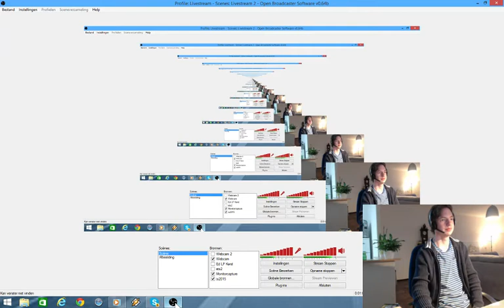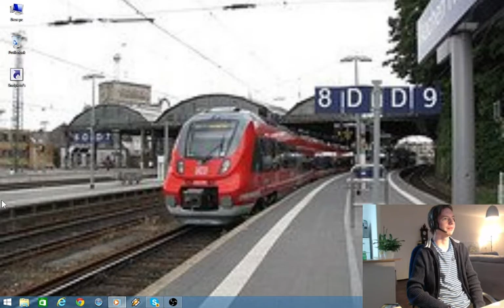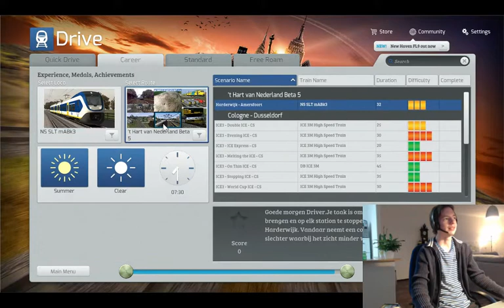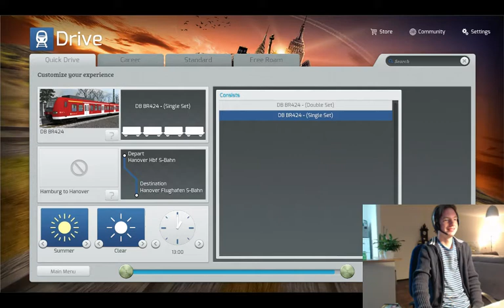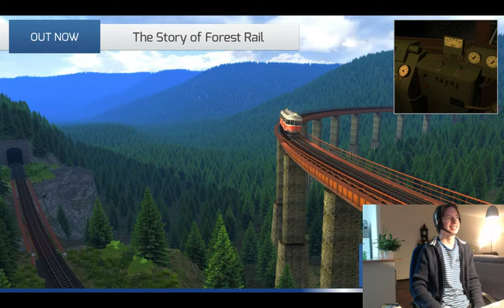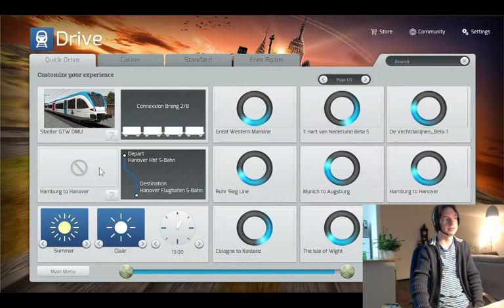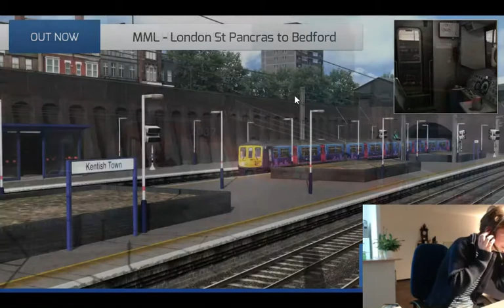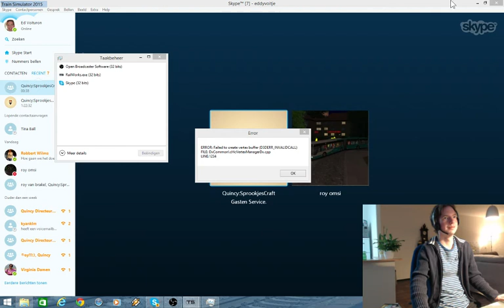Livestream 1 Maart 2015 | TS2015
LEES VERDER VOOR DE LINKS.

Muziek: Schienenersatzverkehr Song